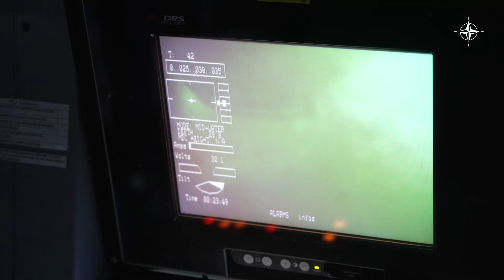NATO Ally Türkiye 🇹🇷 trains to hunt mines in the Sea of Marmara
To counter the serious threat of sea mines, NATO keeps two Mine Countermeasures Group– one based in the Baltic Sea, the other in the Mediterranean - on standby at all times. The Turkish minehunter TCG Akçay recently conducted a counter-mine exercise, ensuring its
readiness to handle all taskings.

Join Ben Cooke, a former UK Royal Marines Commando on assignment for NATO with the Turkish minehunter TCG Akçay in the Sea of Marmara. Follow him as he takes a dive with the Turkish Navy
to detonate a dummy mine.

TCG Akçay – which previously served with Standing NATO Mine Countermeasures Group Two (SNMCMG2) – has a variety of means to dispose of sea mines. Its powerful sonar can detect mines that are either moored or ground in the sea floor, while a special system reduces the ship’s magnetic field, preventing it against sea mines. Once a mine has been detected, the ship can deploy a remotely
operated vehicle (ROV) to confirm the nature of the explosive, and mine clearance divers to render it safe, often by detonating it in
place.